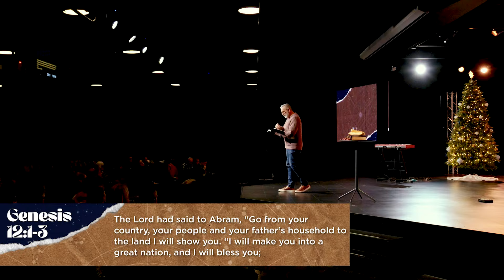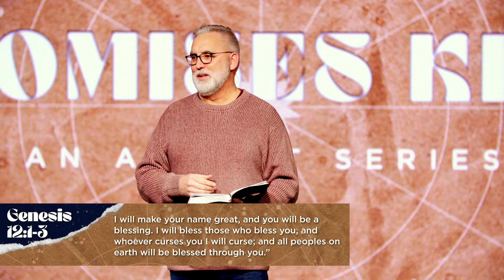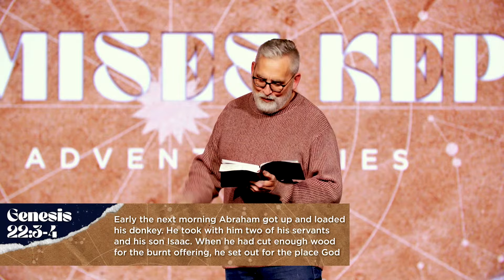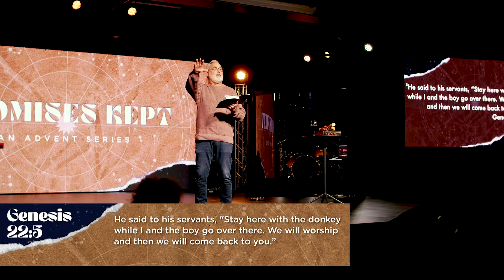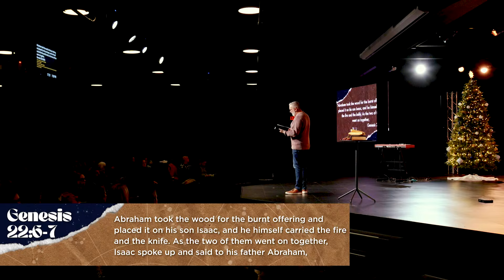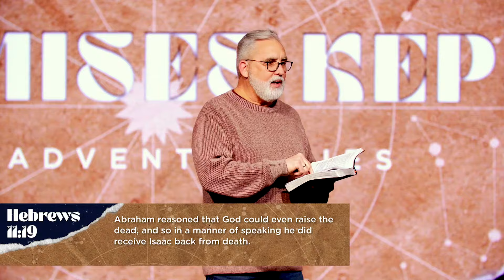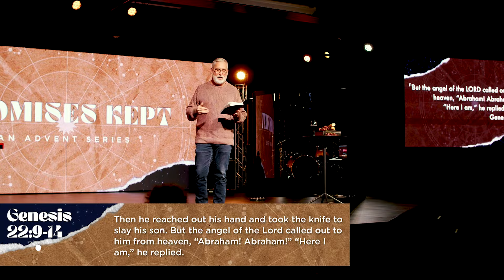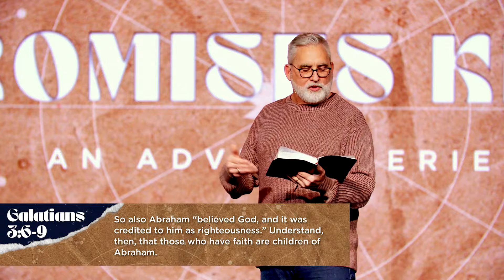Faithful Abraham | Promises Kept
Welcome to Victory Online!

We want to experience God and the care of His family together today! The best platform to do that is where we have a customized experience for you.

We'll pray for you!

Want to visit us in person? We can help you plan your